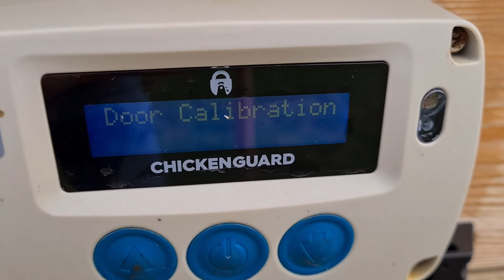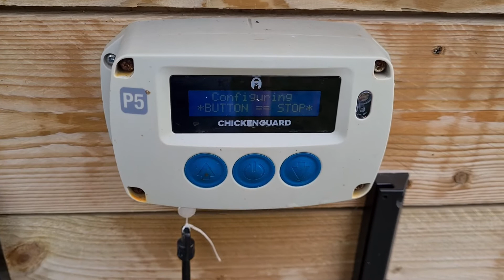Stopping a ChickenGuard Automatic Chicken Coop Door Half Way Down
We stop a ChickenGuard Chicken Coop Door when it's going down to show what happens when an obstruction prevents the door from shutting all the way down.

In older units, the lock wings came out, and when the door got unstruck, it fell down, leaving a gap at the bottom where the anchors are. The motor unit detects a problem in newer units and pauses the door. After that, the door needs re-calibration. This might cause the door to stay open if you are not around to fix the issue.